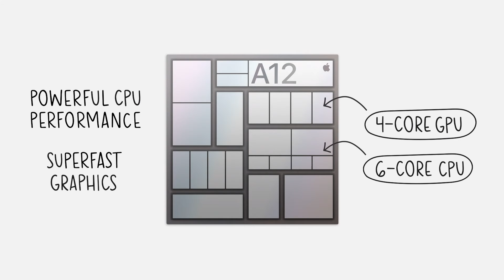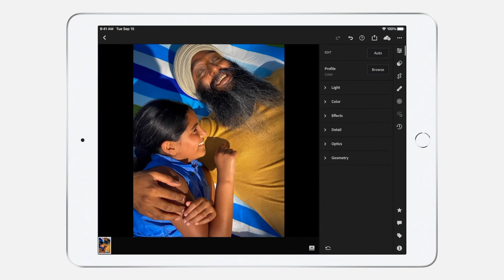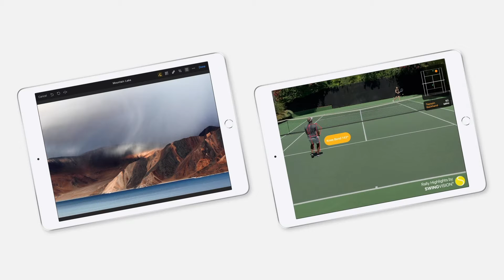iPad 8th gen! The A12 Apple silicon chip, the Apple pencil, and more REVEALED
During Apple's September 2020 event, the company unveiled its iPad 8 that includes a new, faster processor.